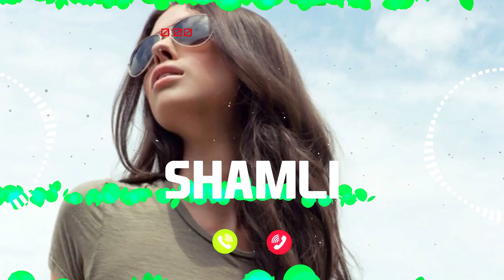SHAMLI Name Ringtone || SHAMLI naam ki ringtone | SHAMLI name smart ringtone | iphone ringtone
Name Ringtone
Calling ringtone
SHAMLI ki ringtone
SHAMLI ji phone baj raha hai phone uta lo
SHAMLI naam ki caller tune
hello SHAMLI ji apka phone baj raha hai
hi SHAMLI ji apka phone baj raha hai
SHAMLI name ringtone SHAMLI naam ki ringtone hello SHAMLI ji apka call aa raha hai

Cute ringtones
Beautiful
Smart ringtones
Battery
Dialler